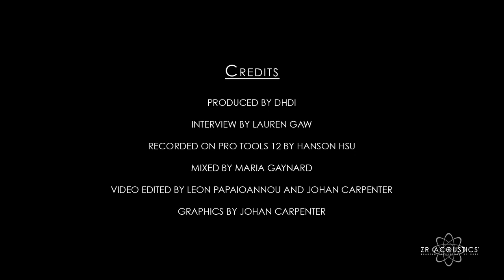Profiles | CJ Vanston: "What were your impressions of ZR at Universal Mastering?"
Meet CJ Vanston, producer, composer, keyboardist, songwriter and mixer

Hosted by Lauren Gaw and filmed on location at DHDI’s ZR Studio in Los Angeles, CA.

CJ Vanston holds an expansive experience in the industry with works encompassing studio recordings, production, live performance, film and TV scoring. With over 40 years of experience and one of the most renowned names in the industry, Vanston has worked with and produced for artists such as Toto, Joe Cocker, Spinal Tap, Ringo Starr, Tina Turner, Barbra Streisand, B.B. King, Def Leppard, Tears for Fears. As a musical director and keyboardist, he has toured around the globe with a multitude of artists. His work has spanned across the entire industry and includes motion picture music compositions for HBO and Netflix projects. Works include the film Sweet Home Alabama, Slingshot, and If these Walls Could Talk.